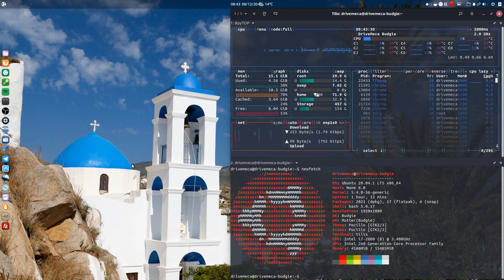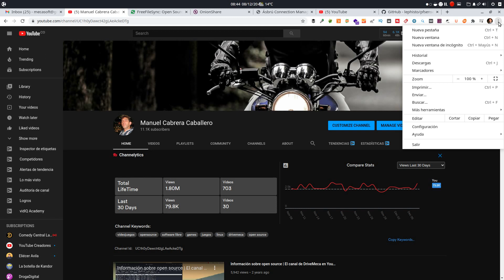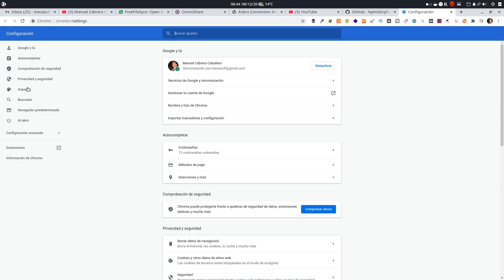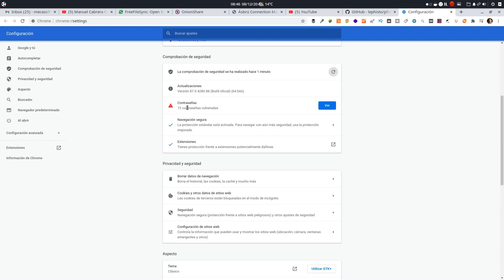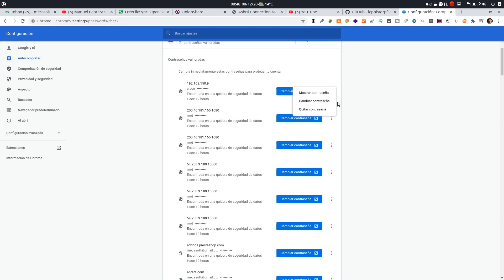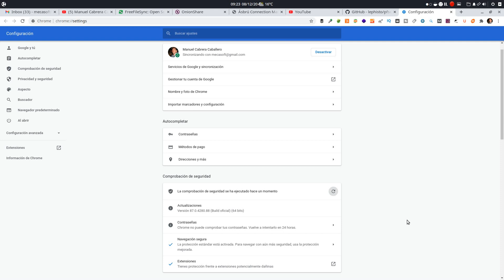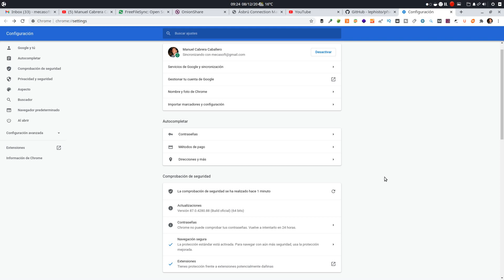Google Chrome - Como verificar contraseñas y extensiones para mayor seguridad